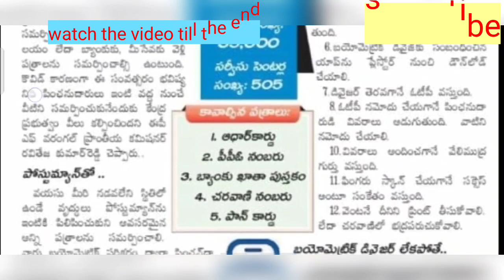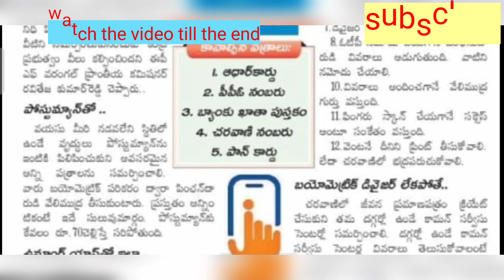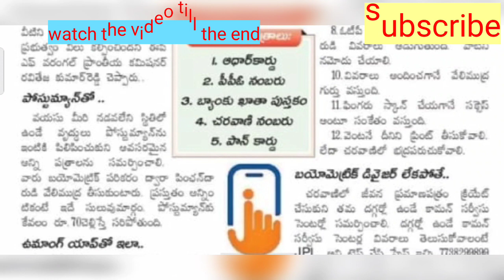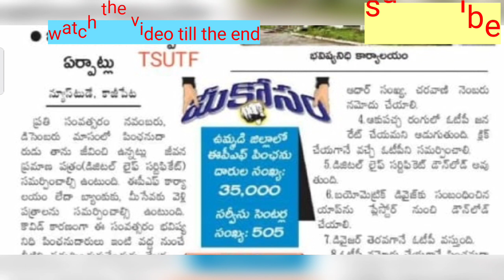GOOD NEWS TO PENSIONERS/RETIRED EMPLOYEES/ప్రభుత్వం బాసట/వెబ్ సైట్/ఫోన్ నంబర్స్ ఇవ్వడం జరిగింది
11TH PRC
11th prc fitment and basic pay details
11th prc telangana latest news
11th prc andhra pradesh
11th prc telangana
prc andhra pradesh latest news
11th prc ap latest news 2019
11th prc telangana latest news today
11th prc telangana
11th prc fitment table
11th prc fitment and basic pay details
11th prc latest news
11th prc in andhra pradesh 2019
11th prc telangana latest news 2019
ana latest news 2019
11th prc ap
11th prc fitment and basic pay details pdf